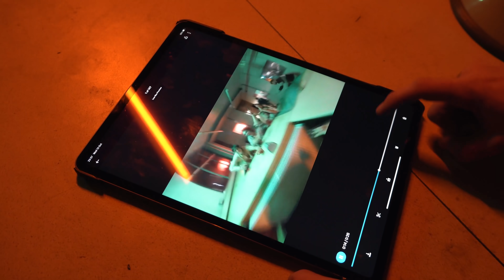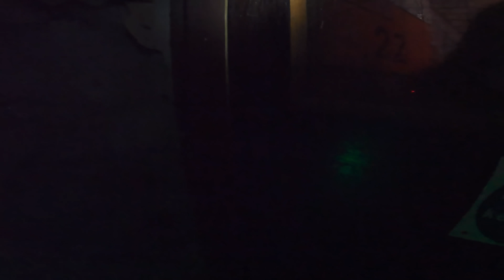Zombie vs Parkour Escape (WHAT HAPPENED?) 🧟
In collaboration with @Dying Light  🧟‍♂️

THE BEDROOM BEATMAKER:
- BACKWITDANOVA
- DARKINDAFOREST
- FEELING STRANGE INSIDE
- THANK YOU DELIA
- SUMSUNDAYSOUL...

Smuff the quiz:
- Lonely Horseman (ft. Walterwarm)
- Slow Utopia

LoopDiggers - meorkat-GXTHXGH